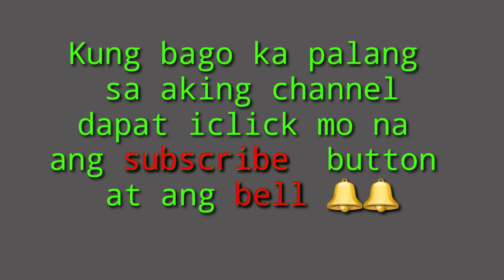Fountain na watawat ng pilipinas ang disenyo, binisita ni mayor isko( site inspection)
Binisita ni mayor isko moreno  ngayong november 14  2019 ng gabi ang kartilya ng katipunan kung saan kasakukuyang ginagawa ang isang fountain na may disenyo ng watawat ng pilipinas... pinahulaan nya ito pero base sa kanyang pag illustrate sa kanyang salita ay malinaw na watawat ng pilipinas ang disenyo nito.. meron din syang mensahe sa mga ngvandalism sa lagusnilad at sa mga mamayan ng maynila na dapat makikooperate sa palilinis ng maynila at wastong pagtatapon ng basura